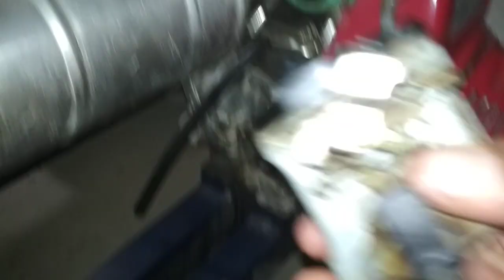HOW TO CLEAN GENERATOR CARBURETOR II GENERATOR CARBURETOR CLEANING PROCESS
HOW TO CLEAN HONDA GENERATOR CARBURETOR